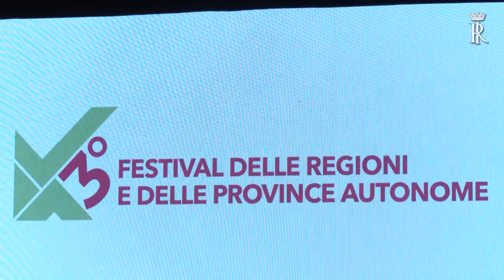Mattarella alla cerimonia di apertura del 3° Festival delle Regioni e delle Provincie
Il Presidente Mattarella interviene alla cerimonia di apertura del 3° Festival delle Regioni e delle Provincie